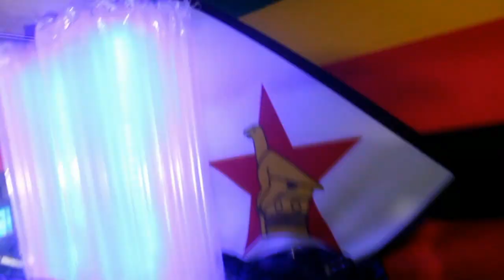Xmas Box riddim medley dir by super spice films.